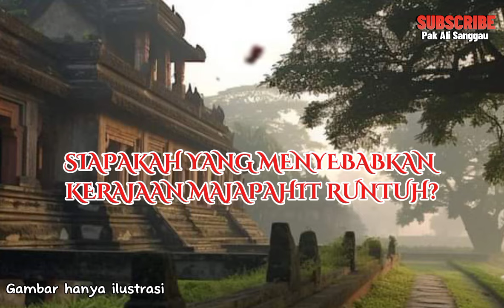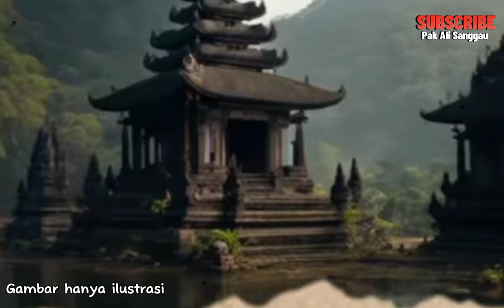KERAJAAN MAJAPAHIT, SEBAB RUNTUHNYA KERAJAAN MAJAPAHIT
Majapahit (bahasa Jawa: ꧋ꦩꦙꦥꦲꦶꦠ꧀; pengucapan bahasa Jawa: [madʒapaɪt]; Sanskerta: Vilvatikta; Kawi: Wilwatikta)[Catatan 1] adalah sebuah kemaharajaan yang berpusat di Mojokerto, Jawa Timur, Indonesia, yang pernah berdiri tahun 1293–1527 M. Kemaharajaan ini didirikan oleh Raden Wijaya menantu Kertanagara, maharaja Singhasari terakhir, dan mencapai puncak kejayaannya menjadi kemaharajaan raya yang menguasai wilayah yang luas di Nusantara pada masa kekuasaan raja Hayam Wuruk, yang berkuasa dari tahun 1350–1389.